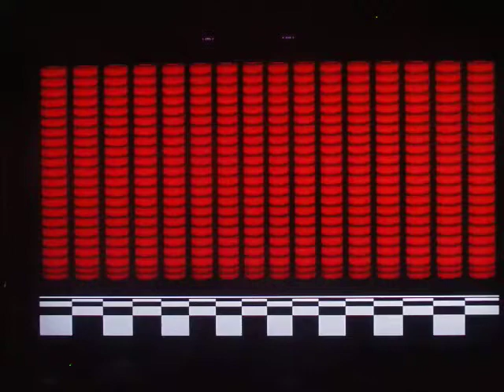Super Mario Bros 3 [NES] World 1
World 1-Grass Land. 1990 by Nintendo (with commentary).
upload # 457